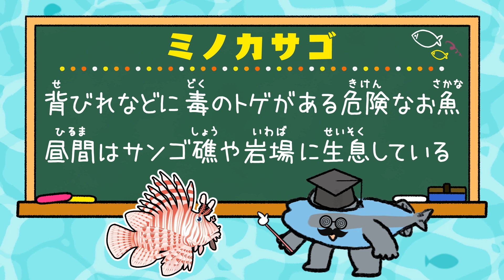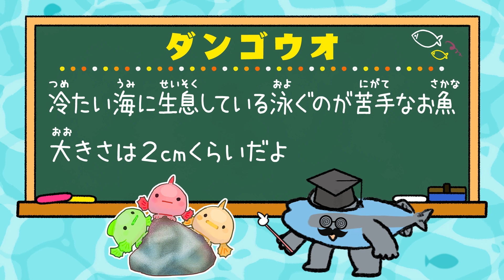赤い海の生き物ってな～んだ？アレしかないよね～!!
誰もがおもいつく！アレだよ！アレ!!

※みんなの撮った魚っちんぐ動画大募集!!
採用されれば『わくわく魚っちんぐ』で紹介していきまーす。
魚っちんぐネームも考えてね。